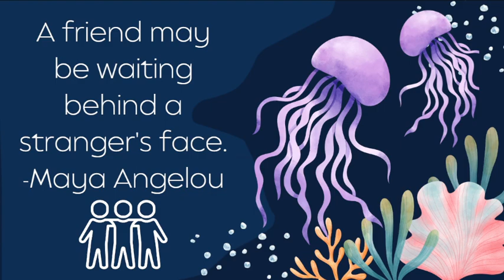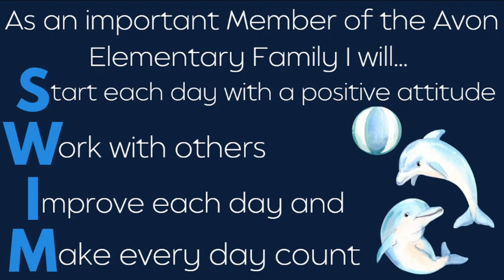AES News 08/14/23